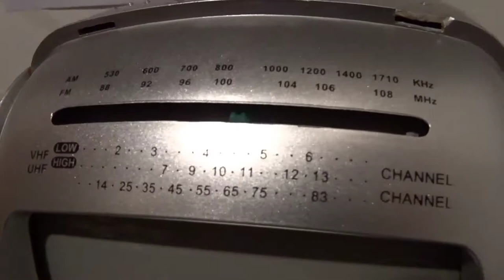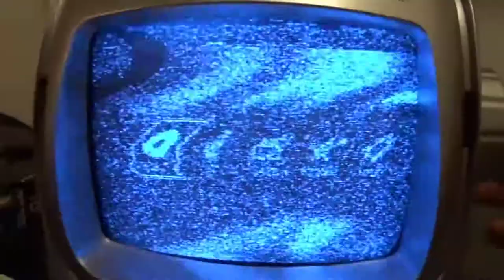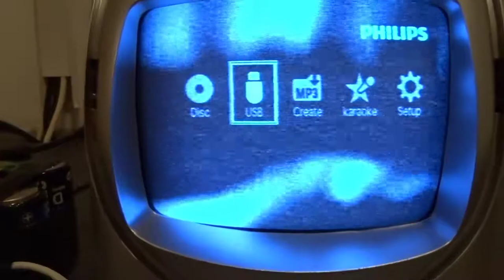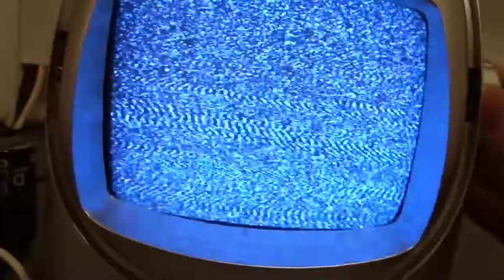Test of my B/W portable CRT TV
I got this TV for free, it had a vertical deflection problem but I fixed it. When the TV is cold it takes a few seconds for the vertical deflection to come on completely. Sadly the bad TV audio tuner couldn't be repaired, but the AM/FM radio and amplifier works.

I tweaked the V hold to see the hidden lines, but I couldn't see any channel broadcasting closed captions at that hour, but they do broadcast captions.